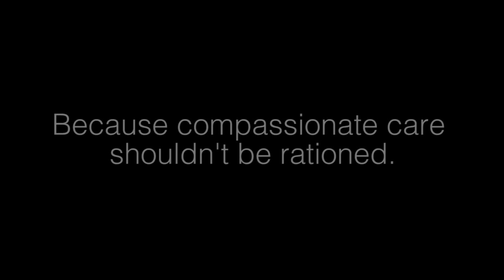HMO offers assisted suicide, but not new cancer treatment.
Barbara was sick. She had terminal cancer and was told she had less than six months to live. Instead of providing treatment and doing everything they could to help, her HMO offered something else ... they agreed to pay to kill her. Click the short video to hear Barbara's story.